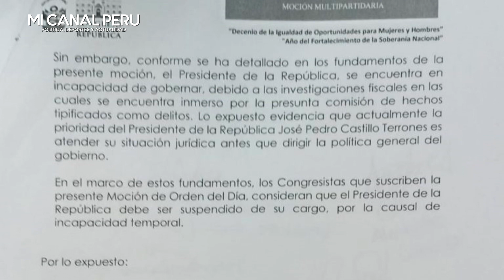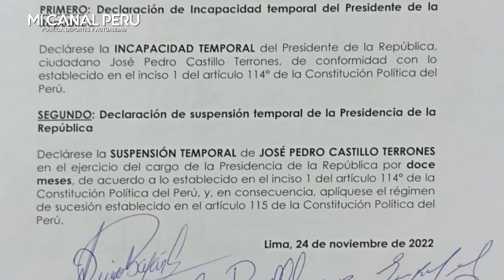AVANZA PAÍS PRESENTA MOCIÓN DE SUSPENSIÓN CONTRA PEDRO CASTILLO POR INCAPACIDAD TEMPORAL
Ello, "debido a las investigaciones fiscales en las cuales se encuentra inmerso".